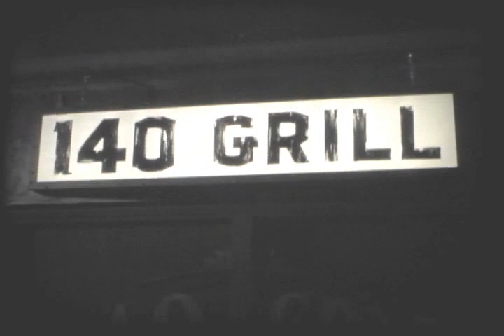The D.A.'s Man Intro 1959 Rare John Compton as "Shannon."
Intro sequence from "The D.A.'s Man" starring John Compton.  A short lived detective program produced by Jack Webb's Mark VII in 1959.  Very rare.